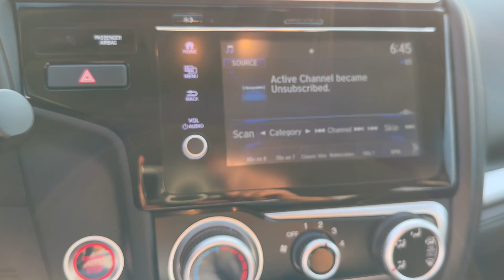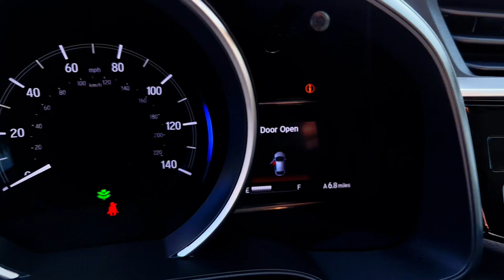2020 Honda Fit - Taylor & Sons Chevrolet